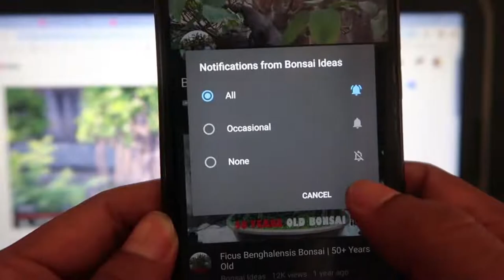BONSAI SUPER SERUT.from kolaka india dan inspirasi